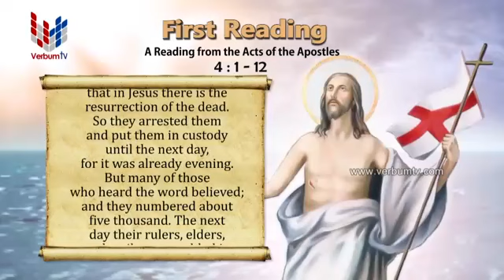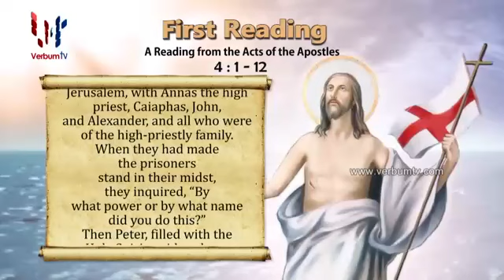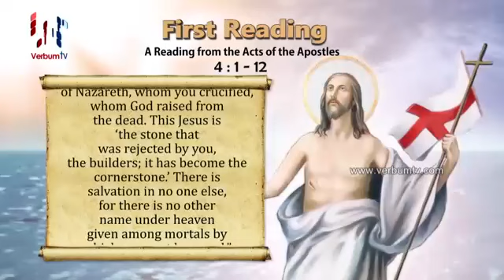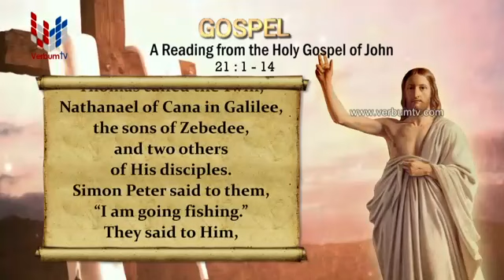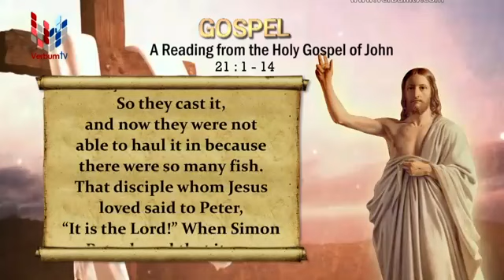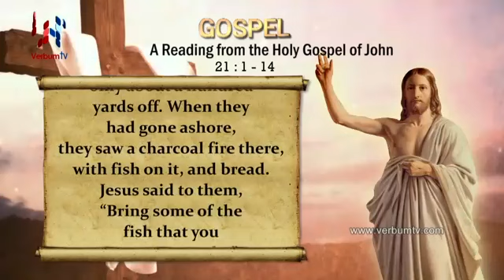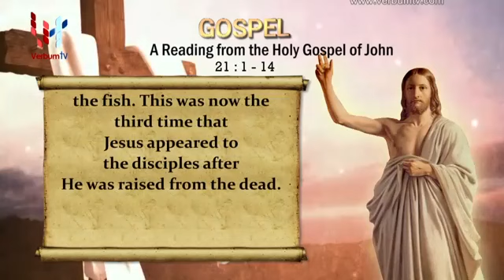SRI WACHANAYANO ENGLISH - EP 1721 - 17 04 2020